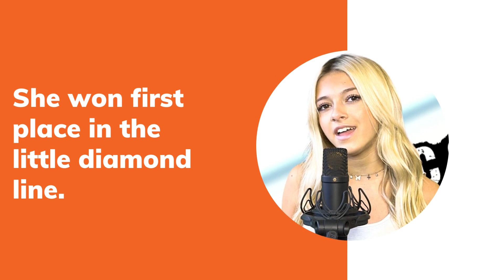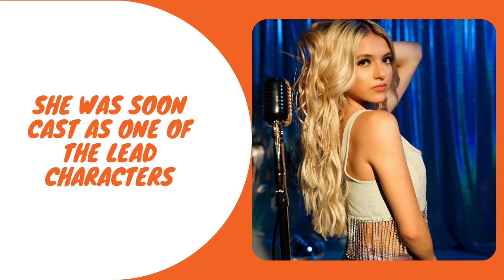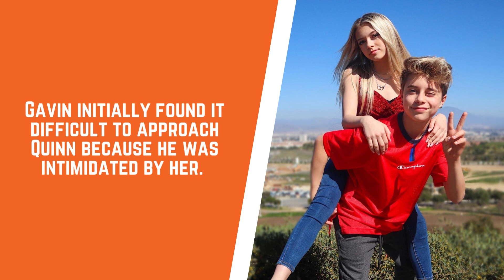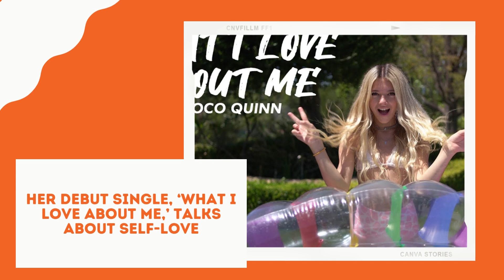The Hollywood Story of Coco Quin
Coco Quinn is an American child actress, dancer, and singer who has gained popularity for her work in the entertainment industry. While it is not possible for me to know the exact details of her personal life, as a public figure she is often seen participating in fun events and activities, particularly in Hollywood, as part of her work and career. She is known for her upbeat personality and energetic performances, and has a large following on social media, where she often shares glimpses into her life and experiences. However, it is important to remember that the life of a child performer, while exciting and full of opportunities, can also be demanding and challenging, and it is essential that they receive the necessary support and guidance to maintain a healthy and balanced lifestyle.